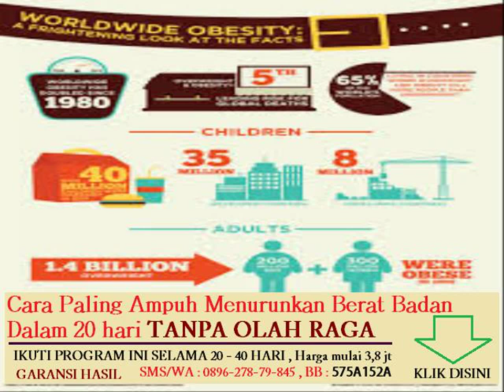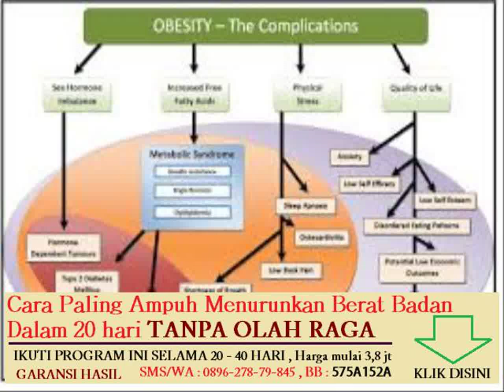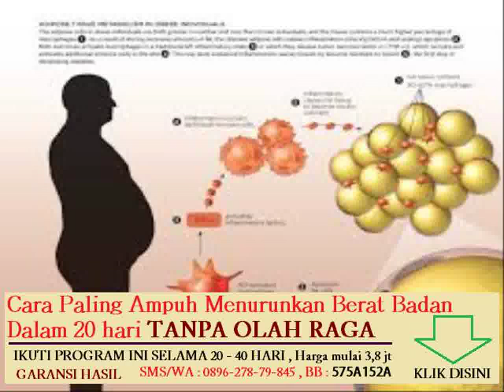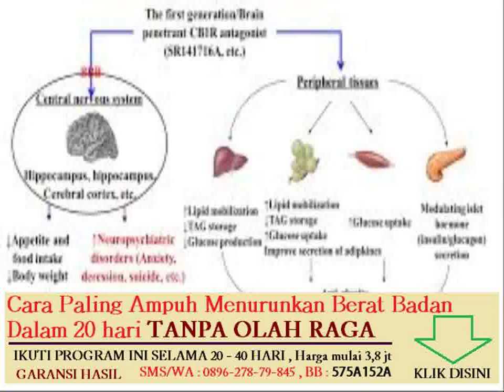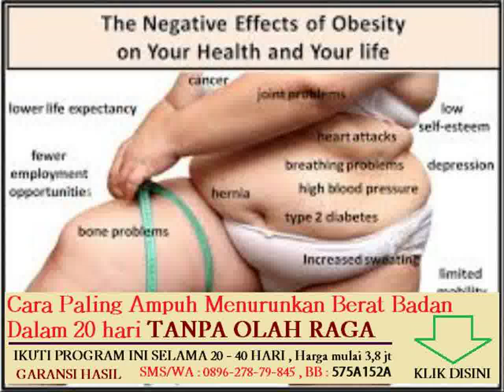cara menghilangkan lemak dalam tubuh secara alami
Topik lain nya :
ramuan herbal untuk menurunkan berat badan dengan cepat

cara menurunkan berat badan tanpa ada efek samping
diet menurunkan berat badan untuk golongan darah b
rumus menghitung berat badan janin dalam kandungan